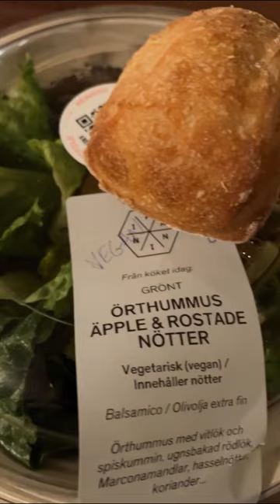HOW I GOT TO ASSIST AT A SUPER SECRET VIDEO SHOOT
So, somtimes I get to keep a secret...

MEDVERKANDE
Manus – John Logan

Musik & text – Blandade artister

Arrangemang, orkestrering, kompletterande musik & text – Justin Levine

Dansarrangemang – Justin Levine & Matt Stine

Medorkestrering- Katie Kresek, Charlie Rosen & Matt Stine

Based on the 2001 twentieth century studios motion picture written by Baz Luhrmann and Craig Pearce, Directed by Baz Luhrmann

Roller

SATINE-Marsha Songcome

CHRISTIAN-Andreas Wijk

HAROLD ZIDLER- Morgan Alling

GREVEN-Fred Johanson

SANTIAGO-Anton Ewald

HENRI TOULOUSE LAUTREC- Alexander Larsson

NINI- Lovisa Bengtsson

BABY DOLL- Nils Reinholtz

LA CHOCOLAT- Joanna Perera

ARABIA- Rachelle Larsson

ENSEMBLE-      Robin Lake

ENSEMBLE-      Patrik Riber

ENSEMBLE–      Zain Odelstål

Ensemble/Danskapten– Albin Lindén

ENSEMBLE- Martin Jonsson

ENSEMBLE- Martin Wallin Andersson

ENSEMBLE- Ulrika Ånäs

ENSEMBLE- Sanna Jansson

ENSEMBLE- Liza Stockseth

ENSEMBLE- Louise Wallentin

ENSEMBLE- Hanna Carlbrand

ENSEMBLE- Kim Pastor

SWING- Agnes Lindgren

SWING- Edin Jusuframic

KREATIVT TEAM

Regi & svensk översättning dialog- Anders Albien

Koreografi- Jennie Widegren, Zain Odelstål, Kirsty Mcdonald, Anja Gaarder

Scenografi- takis

Ljusdesign- Palle Palmé

Ljuddesign- Oskar Johansson

Mask & Perukdesign- Sara Klänge

Kostymdesign- Astrid Lynge Ottosen

Musikaliskt Ansvarig- Joakim Pedersen

Videodesign/Produktion- Formförbundet

Biträdande Regi- Klas Wiljergård

Sångansvarig- Sara Nordenberg

Kapellmästare- Janne Radesjö

Produktion

Produceras av 2Entertain & Vicky Nöjesproduktion

Producent- Nanette Hayes, 2Entertain

Executiv Producent – Bosse Andersson, 2Entertain

Medproducent- Vicky von der Lancken, Vicky Nöjesproduktion

Produktionskoordinator – Jonas Månsson

Marknadsföring och försäljning – Sofia Ekskog

Ekonomi – Linda Dahlberg

Biljettchef – Elisabeth Johansson

Produktionsledare / Regi ass.  – Nina Hammarklev

Teknisk samordnare – Ted Silvergren

John Logan, Justin Levine, Matt Stine, Katie Kresek, Charlie Rosen, Matt Stine, 2001 twentieth century studios, Baz Luhrmann, Craig Pearce,

230208